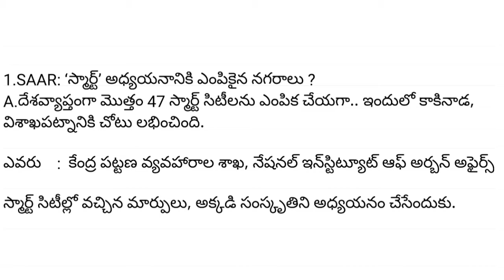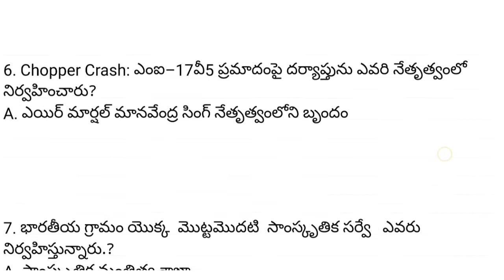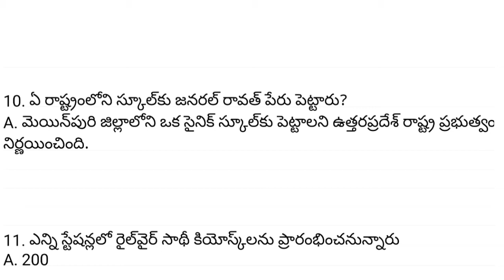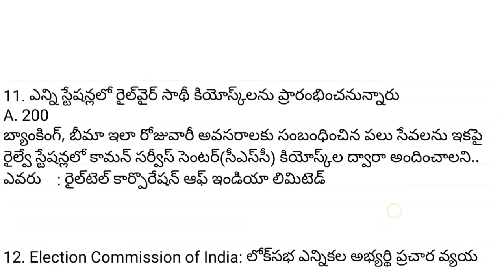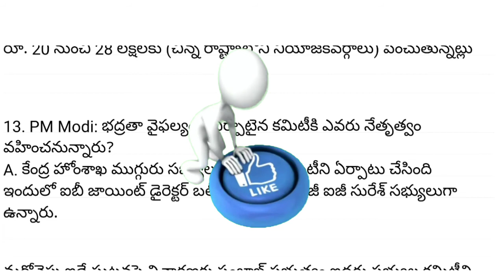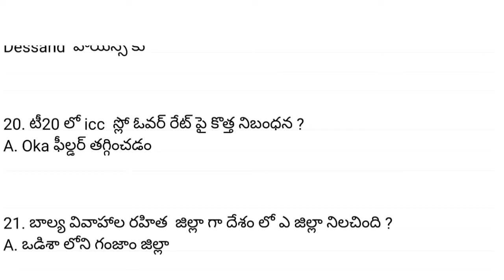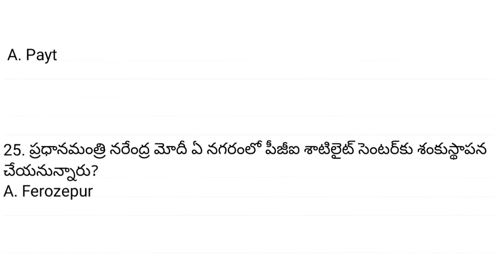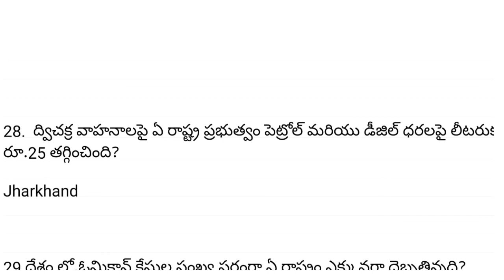Daily Current Affairs In Telugu || 8 January Current Affairs